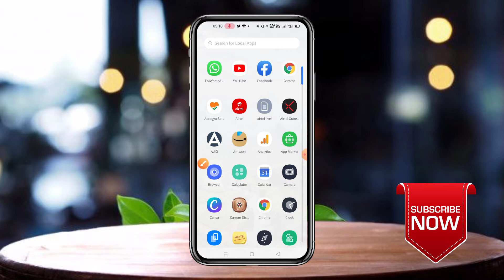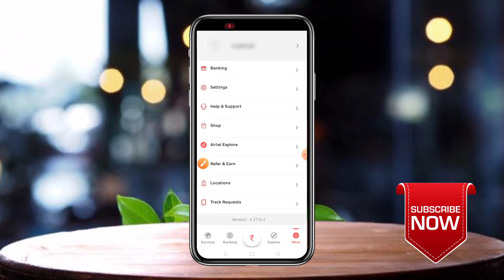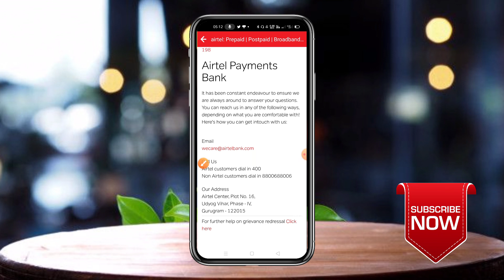Airtel payment bank Ka account kaise band kare| how to close account of Airtel payment bank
hello friend's

Maine is video me Airtel payment bank Ka account kaise band kare| how to close account of Airtel payment bank| ke bare me bataya hu